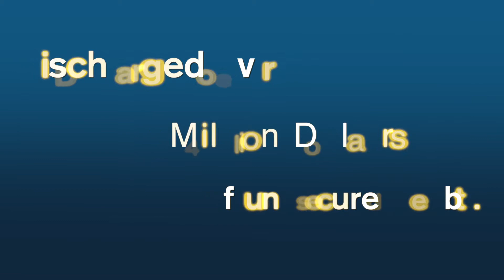Debt Mitigation Attorney Manorville, NY | Home Foreclosure